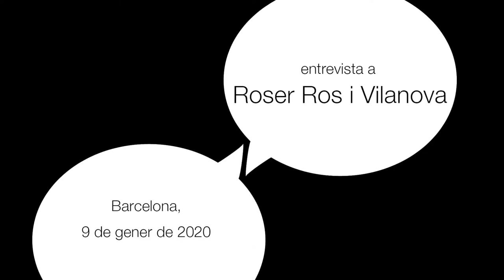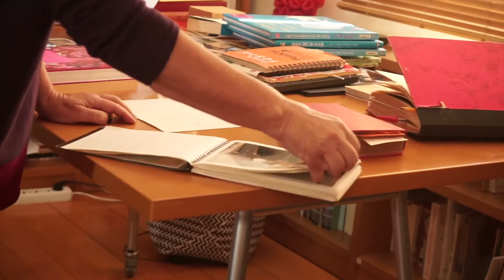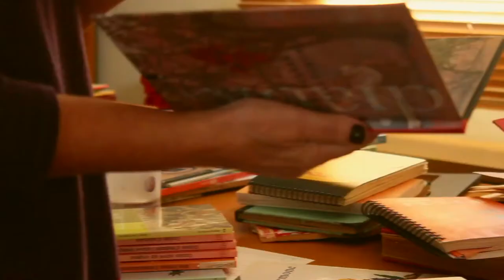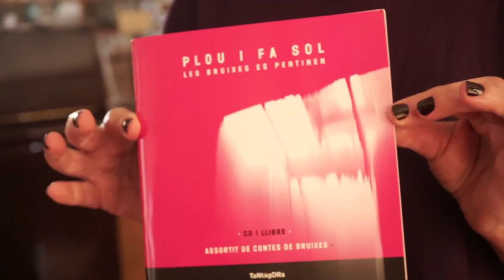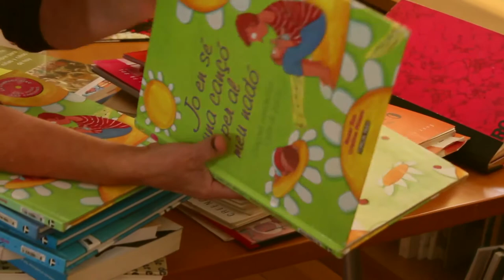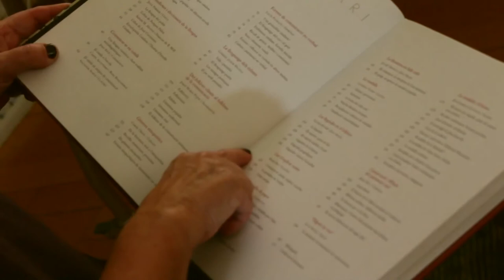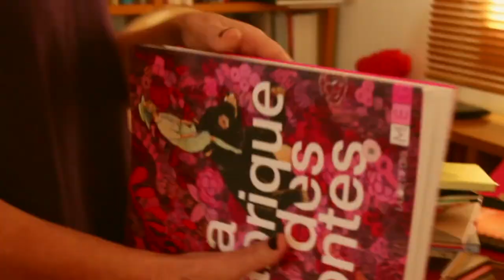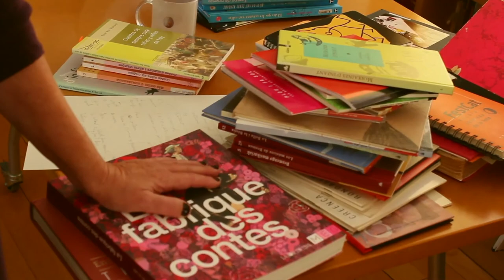Roser Ros i Vilanova (Veus de la cultura popular, 27)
Va néixer, a Barcelona, l'any 1950. Pedagoga i narradora. Llicenciada en filosofia i lletres i doctorada en pedagogia. Vinculada a l'associació de mestres Rosa Sensat. La va marcar la seva estada a París, com a exiliada política. Fundadora d'ANIN (Associació de narradores i narradors) i de Tantàgora (Espai de creació, producció, difusió i innovació de les maneres de promoure la literatura escrita i oral, popular i d’autor). Impulsora de nombroses iniciatives literàries i de narració infantil. Autora de llibres de text, contes, teatre, històries de la guerra civil, versions de contes tradicionals, etc. Conferenciant i creadora d'espectacles per a tot tipus de públics. Una vida dedicada a explorar les possibilitats de la literatura oral i popular amb altres disciplines artístiques.

El 2010 va rebre el Premi Nacional de Cultura.

Cites de Roser Ros i Vilanova:

"La meva estima per la literatura arriba, per una banda, gràcies a la música i, arriba, gràcies a bones versions de contes de tota la vida que jo vaig tenir a les mans, es fa com un lloc de trobada de dues arts, de dos llenguatges."

"El meu contacte amb la cultura popular em ve a través de l'escoltisme (...) va ser el lloc de catalanització."

"Paris és la descoberta del món, de la vida, de la llibertat (...) Anem a parar a la Universitat i entro en contacte amb el moviment pedagògic Freinet."

"M'interessa el moviment de renovació pedagògica, entro a Rosa Sensat (...) M'adono que l'eina d'explicar contes, que sempre havia fet servir com a cosa natural, és eina que em permet educar, no sols a les criatures si no també als mestres."

"Per mi explicar contes és saber-los interpretar i fer variacions."

Aquesta entrevista fou enregistrada a Barcelona, el 9 de gener de 2020.